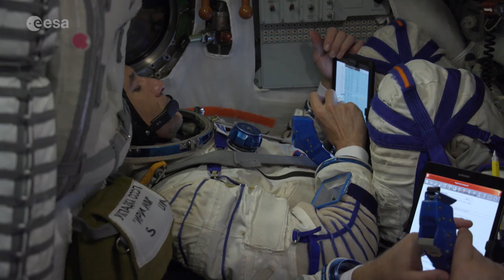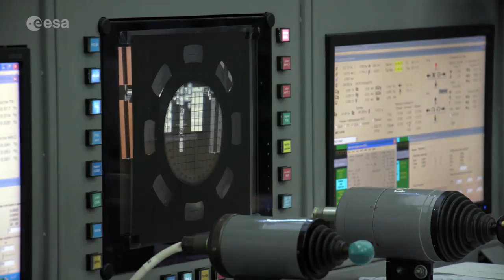The Beyond mission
ESA astronaut Luca Parmitano is about to be launched to the International Space Station from the Baikonur Cosmodrome in Kazakhstan.

The six-month Beyond mission will be the Italian astronaut's second flight to the Space Station.

He will be conducting an extensive series of scientific experiments and has multiple spacewalks planned to repair the antimatter hunter Alpha Magnetic Spectrometer-02. During the second half of his expedition, Luca will become the third European commander of the Space Station.